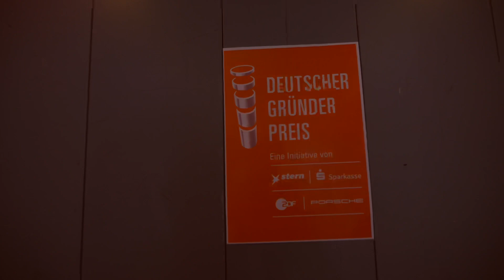Sneak Peek I DGPS22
Schaut euch unsere "Sneak Peek" zur Siegesparty der Kreissparkasse Köln an.
Mehr Infos über den Deutschen Gründerpreis für Schüler:innen